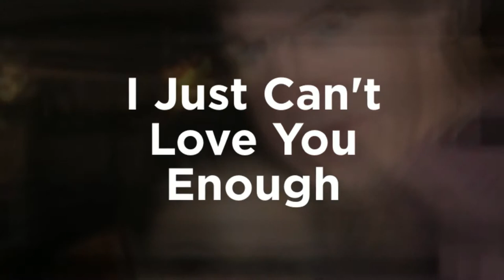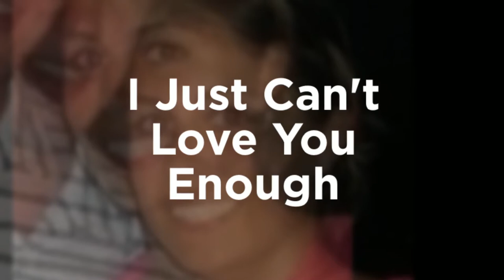Clint and Nicole - Just Can't Love You Enough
I Just Can't Love You Enough